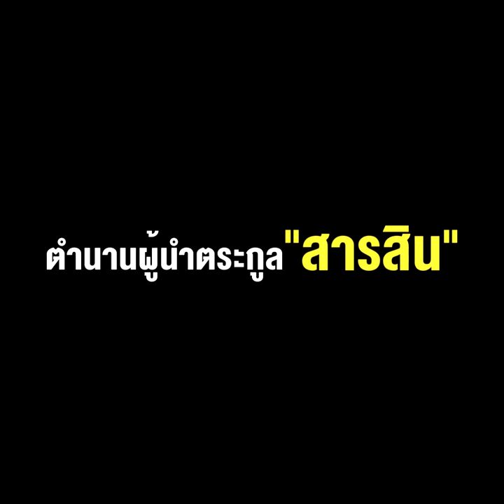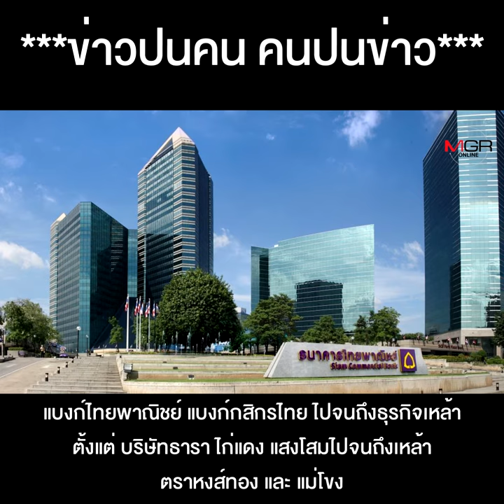“พงส์ สารสิน” บนเส้นทาง”ธุรกิจ-การเมือง” จากไทยน้ำทิพย์ ถึงรองนายกฯ 2 สมัย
"พงส์ สารสิน" ตำนานผู้นำตระกูล "สารสิน" บนเส้นทาง"ธุรกิจ-การเมือง" จากไทยน้ำทิพย์ ถึง รองนายกฯ 2 สมัย !!